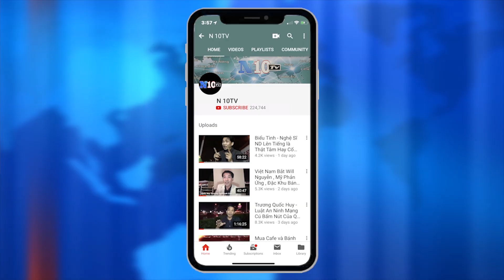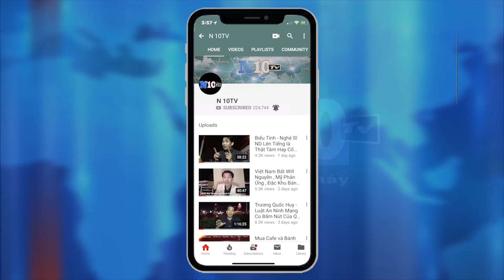16/9/2019 :Người biểu tình Hong Kong, muốn Anh gây sức ép với Trung Quốc.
16/9/2019 :Người biểu tình Hong Kong, muốn Anh gây sức ép với Trung Quốc.